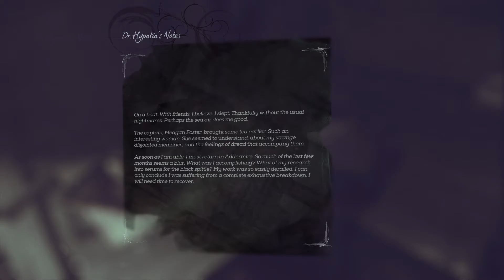Let's Play: Dishonored 2: Emily Part 4- The Beast Within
Part Four of my Dishonored 2 Let's Play Series. This is a non-lethal playthrough as Emily.